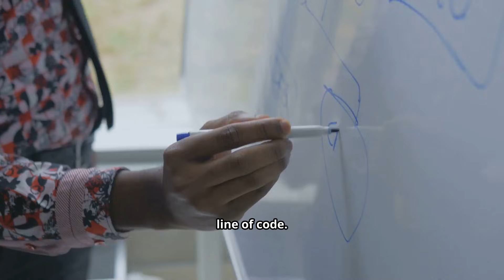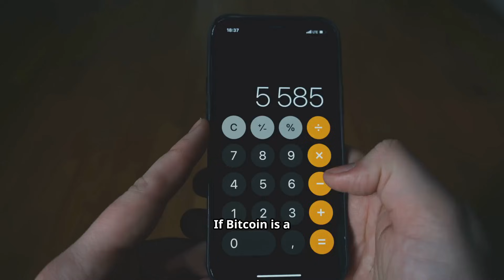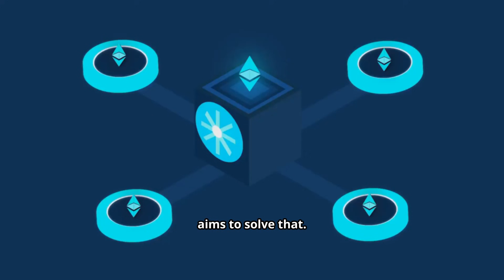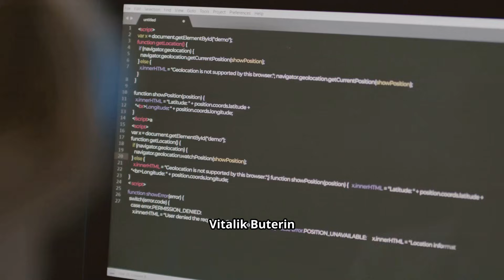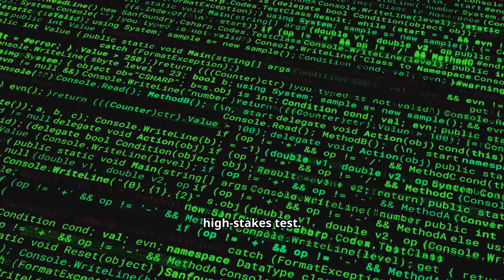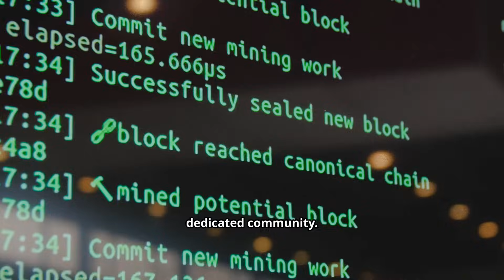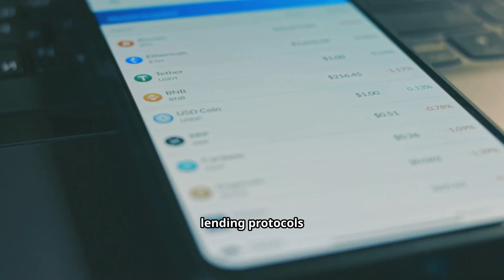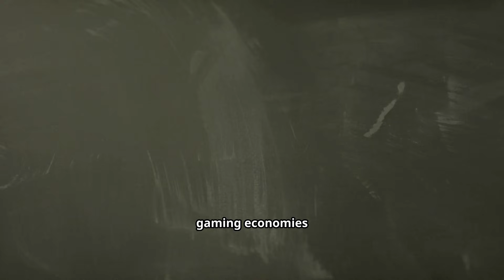First Ethereum Smart Contract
💻 Learn to Create Your First Ethereum Smart Contract!
In this video, you'll discover how to write, deploy, and interact with your very first Ethereum smart contract. Perfect for beginners in blockchain development or anyone curious about smart contract programming. 🛠️

✨ What You Will Learn:
• 📝 How to write a basic smart contract in Solidity
• 🚀 How to deploy your contract on Ethereum testnets
• 🔗 How to interact with your deployed contract
• 🛡️ Best practices to avoid common mistakes
• 📊 How to test and verify your smart contract

Start your journey into blockchain development and gain hands-on experience creating decentralized applications (dApps)! 🌐